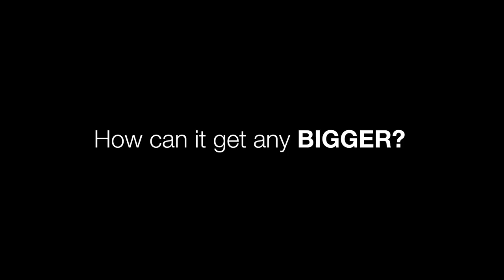Our Biggest Day - GivingWooDay 2015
On December 1, 2015, The College of Wooster will celebrate the third year of GivingWooDay, our way of participating in GivingTuesday! We are pleased to announce that Alumni Trustee Jamie Christensen ’96 has pledged to help make GivingWooDay the biggest one-day giving challenge in Wooster’s history. If we reach our goal of 350 participants and financial goal of $75,000 in 24 hours, Jamie will make a matching gift of $25,000. That would make December 1 a $100,000 day for The Wooster Fund! We hope we can count on you to join us on GivingWooDay and be a part of Wooster’s next big thing.